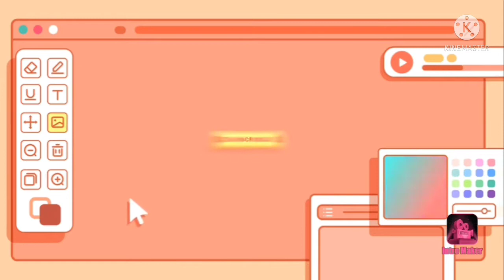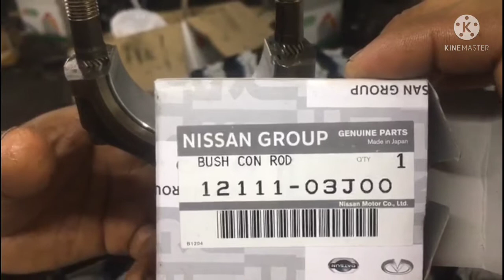Today I did the Nissan super safari Enjene fitting. SA Vlogs UAE.